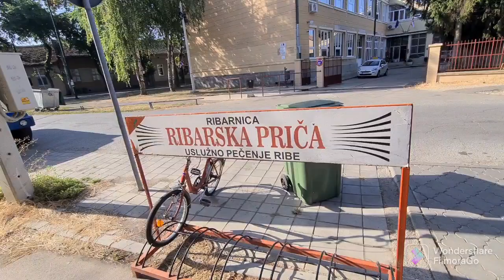PREDZADNJI DAN U SOMBORU 🥺🥺🥺